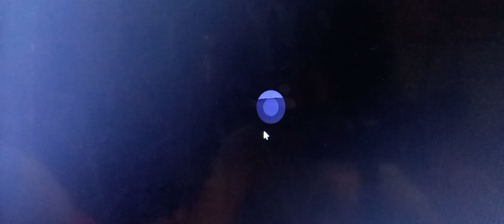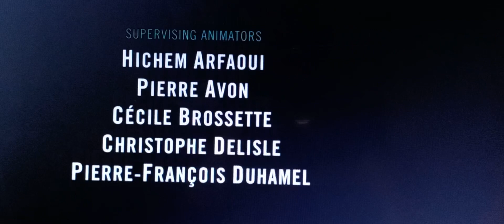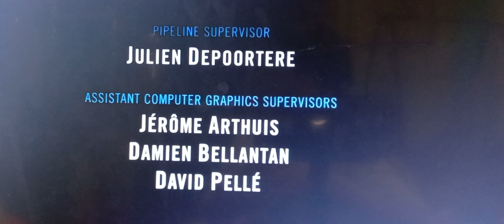Hamtaro Plush Despicable Me 4 Full Movie Tagalog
MAY KAPATID SI BARBIE!